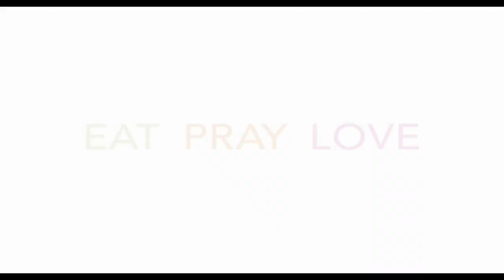Eat Pray Love " Adventure Of A Lifetime" - In Theaters 8/13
Release Date: 13 August 2010 (United States)
Liz Gilbert (Julia Roberts) is a modern woman on a quest to marvel at and travel the world while rediscovering and reconnecting with her true inner self in Eat Pray Love. At a crossroads after a divorce, Gilbert takes a year-long sabbatical from her job and steps uncharacteristically out of her comfort zone, risking everything to change her life. In her wondrous and exotic travels, she experiences the simple pleasure of nourishment by eating in Italy; the power of prayer in India, and, finally and unexpectedly, the inner peace and balance of love in Bali. Based on an inspiring true story, Eat Pray Love proves that there really is more than one way to let yourself go and see the world.

Cast: James Franco, Richard Jenkins, Julia Roberts, Billy Crudup, Viola Davis, Javier Bardem
Director: Ryan Murphy
Screenplay By: Jennifer Salt, Ryan Murphy